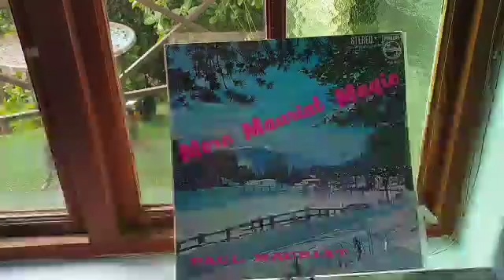Rain and Tears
Video from Christiaan